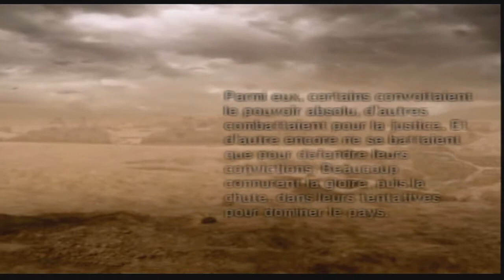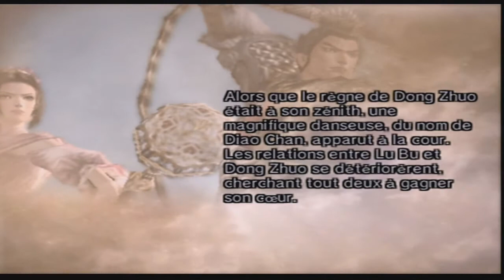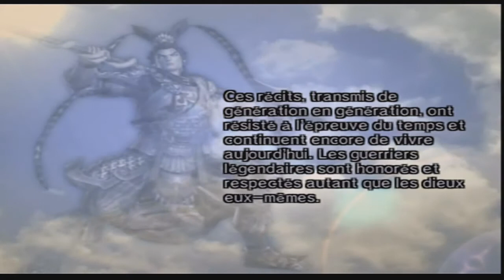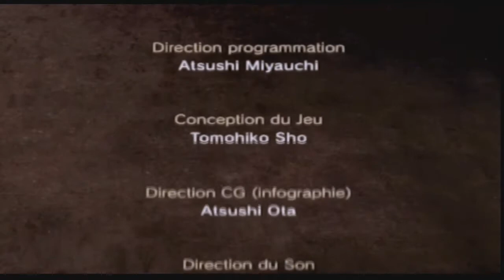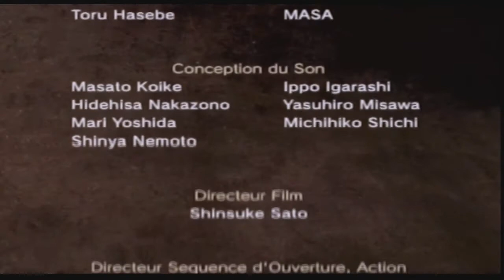Dynasty Warriors 5 + Xtreme Legends : Lu Bu : Ep.5 : La bataille de Xia Pi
Qui d'autre veut encore m'affronter ? Qui ?

Skype : hideyoshi-tenko

PSN : Tenko-Hideyoshi

Xbox Live : Oo Hideyoshi oO

Steam : tenko_hideyoshi